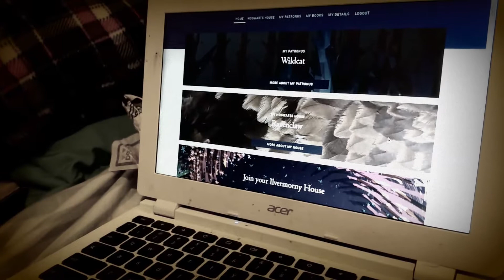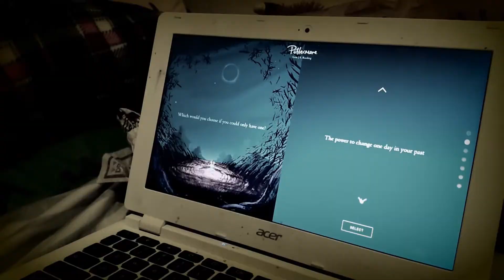PROCRASTINATING WITH CANADA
Canada and I enjoy the life of procrastinating while being nerds! I love you!

Intro: Hello remix - Intro made with Panzoid
Artist: OMFG